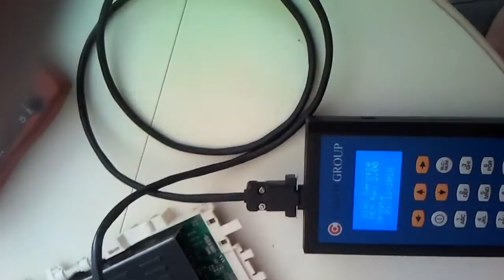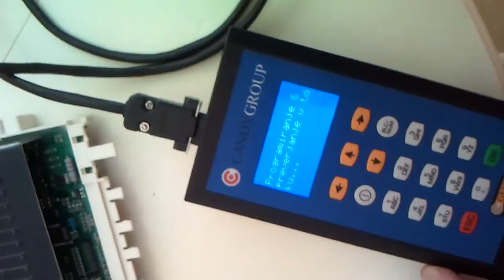Hoover washing machine VHD9163......2,5 years old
Washing machine hoover VHD 9163 ZI, 6 month after warranty expired washing machine died, it was written error 8, "cable guy" camed and replaced some small shitty part made in china for 10$ and charged me 240€ with his work included. Let's say he replaced this part in 30 minutes ! HE SAID THE AMOUNT OF THIS SPAIR PART IS 195€ .
HOOVER, DEAR HOOVER, FUCK YOU !
WORD, EARTH, PEOPLES, DO YOURSELF A FAVOUR AND DON'T BUY ANY OF SHITTY HOVER(CANDY) PRODUCTS !